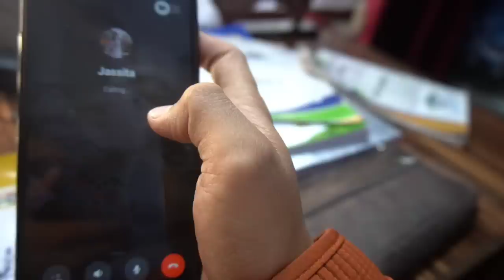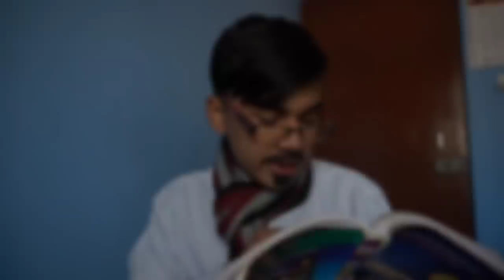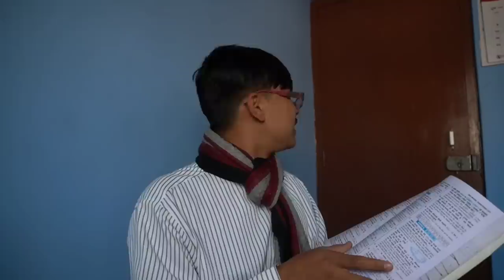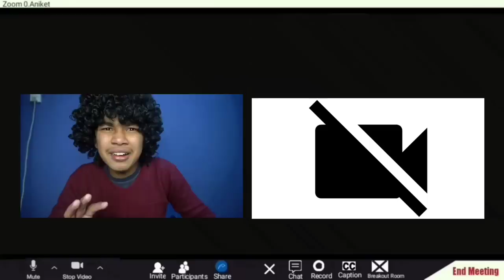Story Of Online Class || Part-3|| Ft. Pradeep Bhattarai, Sriju KC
So, this video is about the trending topic Online Class😂. I have tried to relate  things that most of the youths are facing through online classes...lots of love to u all and keep supporting ❤️

Thanks to :
1.Season Shrestha
2.Sajjit Shrestha
3.Durga Shahi

Copyright is Strictly prohibited without owner's permission. ©️
____________________13.7____________________